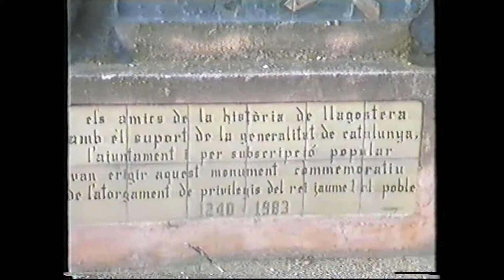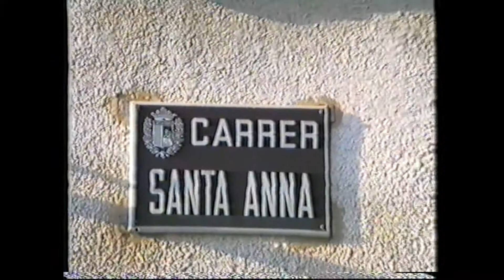Casc Antic LLAGOSTERA